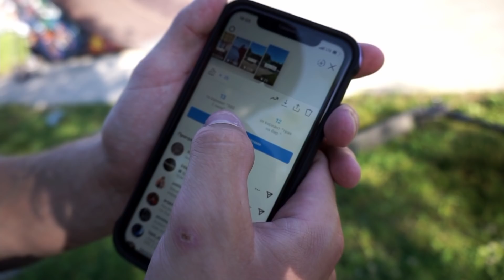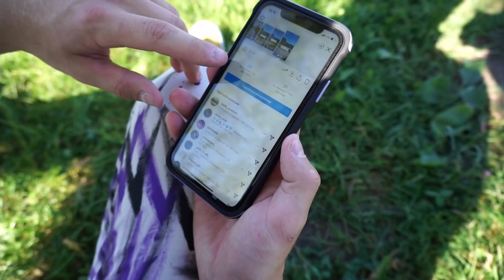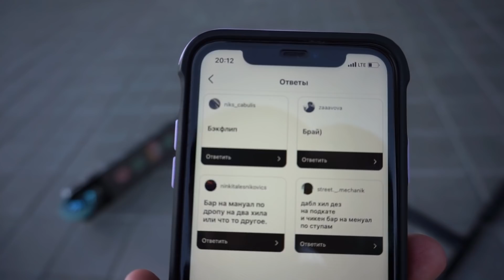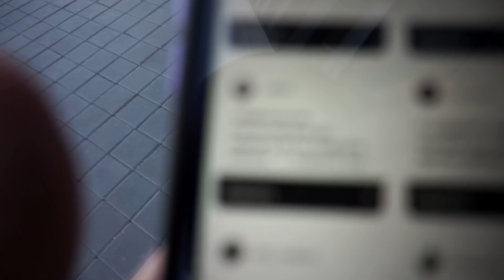ВЫ РЕШАЕТЕ КАКИЕ ТРЮКИ ДЕЛАТЬ | НОВЫЙ ТРЮК | СНОВА БЕЗ БОРОДЫ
Как вам такой формат? Стоит ли его делать чаще. Было ли вам интересно, кто досмотрел до конца?

(Там кстати, можно приобрести мои промодельные шкурки)